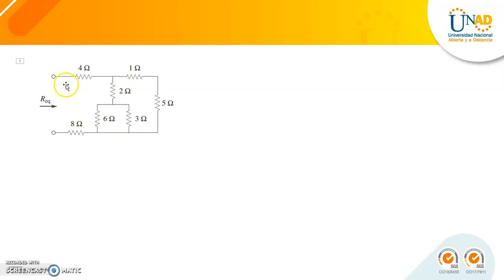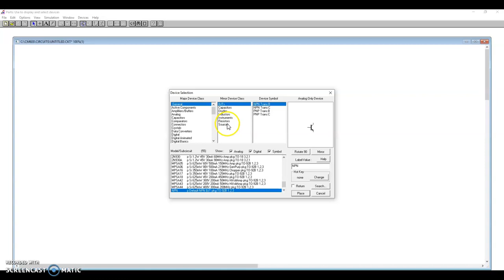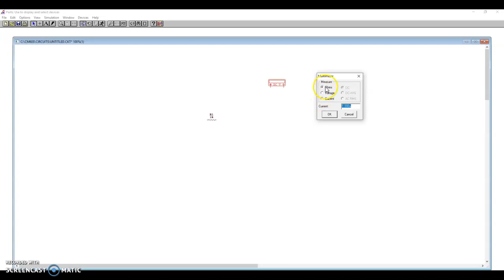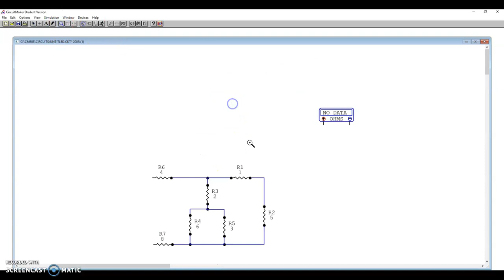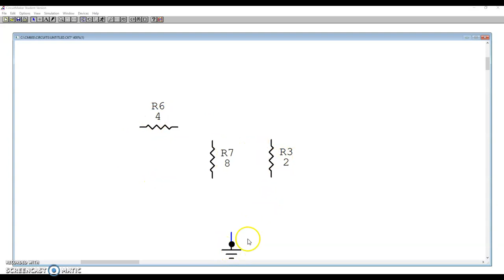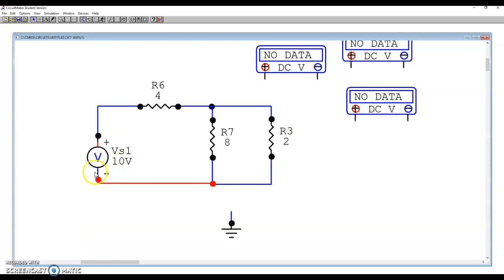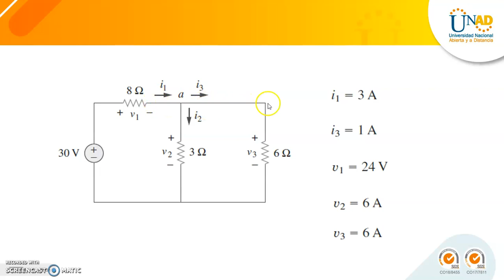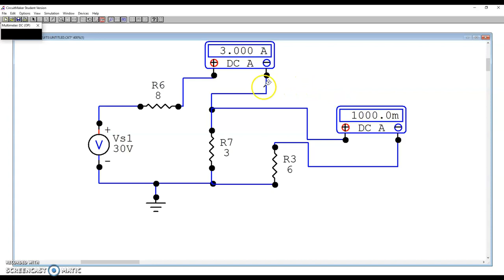Circuit Maker I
Cordial saludo Apreciados Estudiantes, un pequeño tutorial sobre este simulador dispuesto en el entorno de aprendizaje practico!!